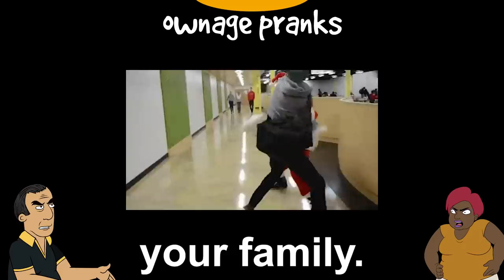Crazy Asian Santa for Hire 🎄 Prank Call Compilation!!!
I called some hilarious people leading up to Christmas for this holiday prank call video, offering up some “ethnic santa services” As Buk, Abdo, Tyrone and more! I also brought back more of the OG format you guys have been asking for - the tattoo shop owner is super funny and probably my favorite interaction, what was yours?!

Request a prank on my website!